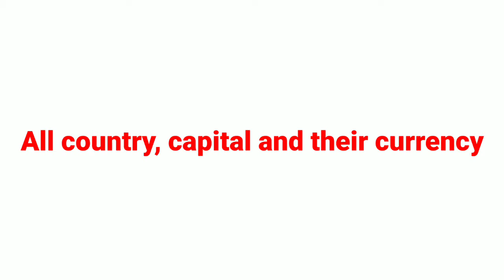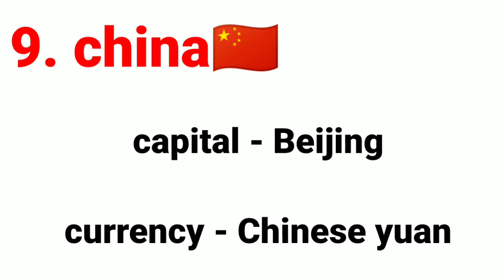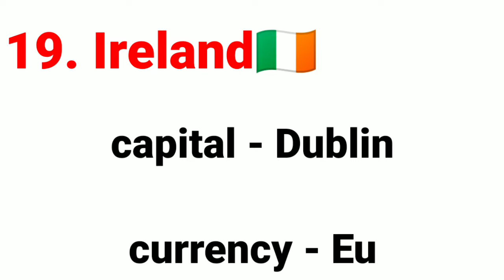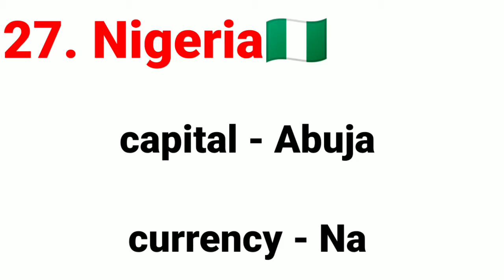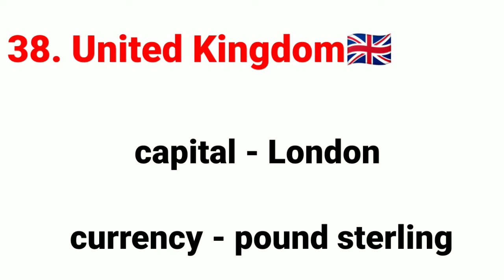country capital & currency | देश राजधानी और मुद्रा | GK tricks English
country capital & currency | देश राजधानी और मुद्रा | GK tricks in English

aapko is video Mai Maine country capital or currency ke bare Mai bataya hai